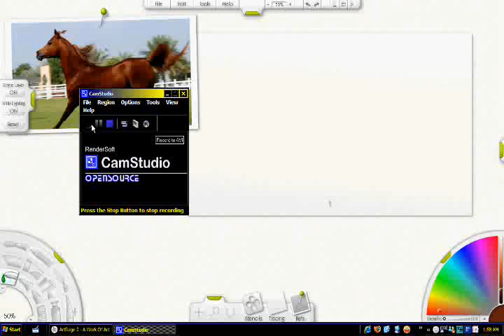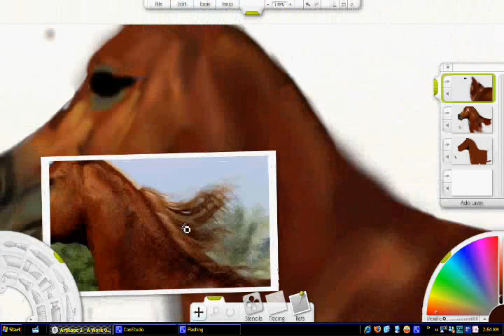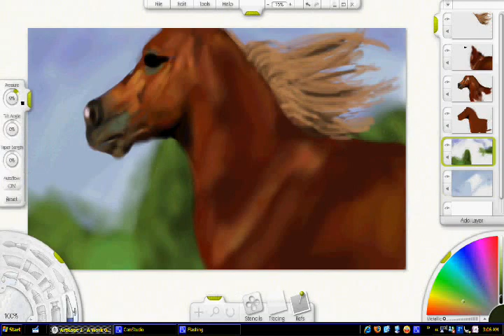Horse Speed Painting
Horse Speed Painting done in Art Rage 2.5

2am and bored..hahaha